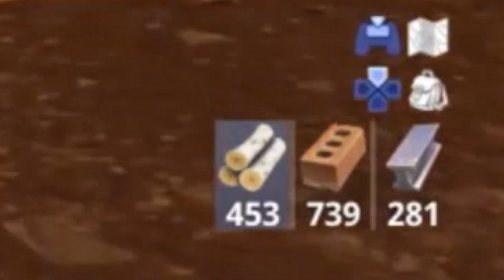[NOUVEAU] LES DISTRIBUTEURS D'ARMES SUR FORTNITE BATTLE ROYALE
Iaorana Bonjour!
C'est officiel! Les distributeurs d'armes arrivent sur Fortnite Battle Royale!
► SI TU VEUX FAIRE UN DON ET APPARAÎTRE SUR LE STREAM?